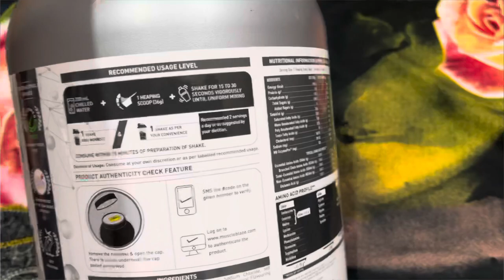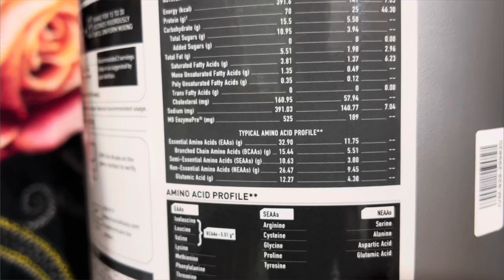Muscleblaze Biozyme Performance Whey Review and Mixibilty Test💪🔥 muscleblaze- Chocolate Hazelnut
This protein is for Only beginners and for Bulking only. Please Do not Use this Protein in Fat loss

My Code- AVINAASHMB